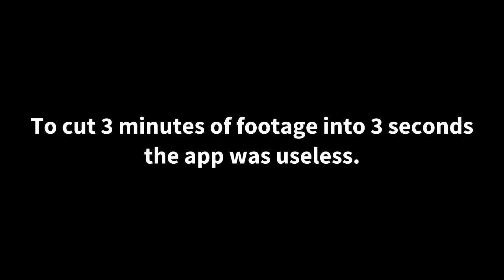Building Lego and having a breakdown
I had fun. That's fair to say.